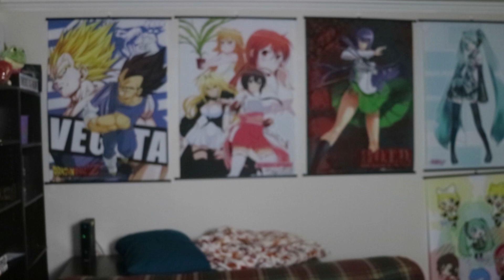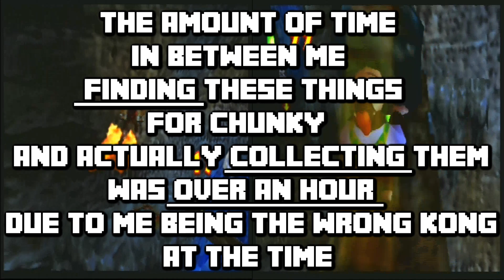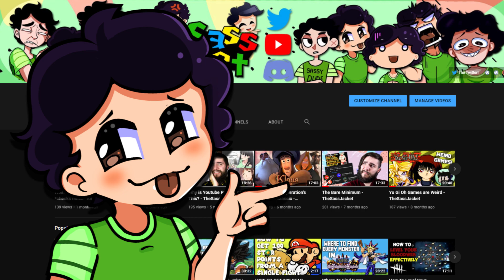Looking Back At DK64 - TheSassJacket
Donkey Kong 64 is a fun game if you're interested in a little self-degrading experiences alongside stellar environments, movement mechanics, and music. It's worth 100%'ing if you're into doing what no sane person should ever do. 3/5~

It's a really good way to see what I'm up to (and also see me say things that are really dumb and stupid)!

I have a Discord! Wanna chat with me and people like yourself? Hit us up!

I livestream all of my game challenges as well as casual stuff here!

Certain colorful backgrounds and my current icon graciously provided by @xullet (Seriously, follow her she's god-tier)

Boss Door Unlock - Donkey Kong 64
Intro - Donkey Kong 64
DK Island - Donkey Kong 64
Nook 'n' Go - Animal Crossing City Folk
Handsome Girl Cam School - Huniecam Studio
Mt. Rugged - Paper Mario
Horror Land - Mario Party 2
Jungle Japes - Donkey Kong 64
Crystal Caves - Donkey Kong 64
Bogmire Battle - Luigi's Mansion
Rogueport's Underground - Paper Mario the Thousand Year Door
Attack (2) - Dead Island
Route 101 - Pokemon Emerald
Groose's Insolence - The Legend of Zelda Skyward Sword
Beyond the Horizon - Trinity Universe
Toy Block Tower - Wario Land 4
Gnawty's House - Banjo-Kazooie

0:00 Vaguely funny intro skit
0:26 Opening thoughts
1:47 Jump right into the meat of the video
16:10 Closing thoughts